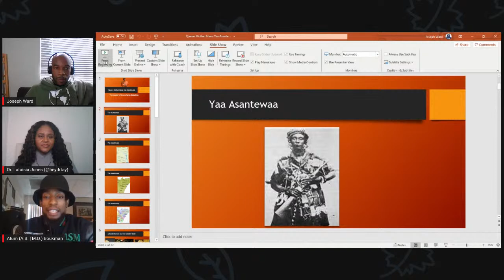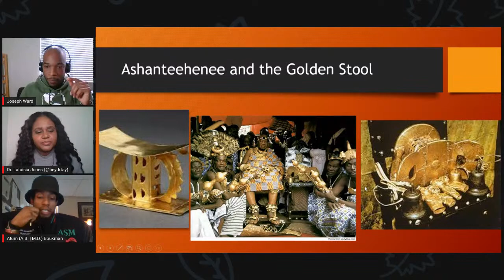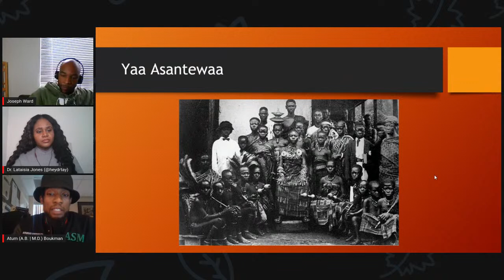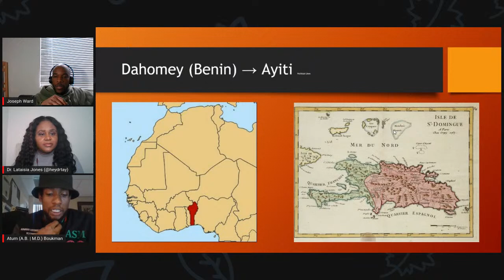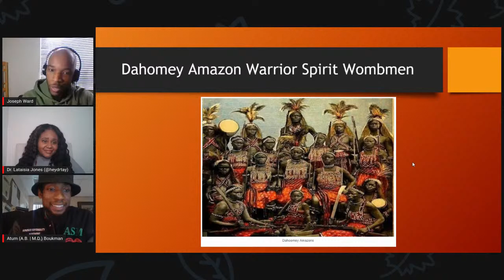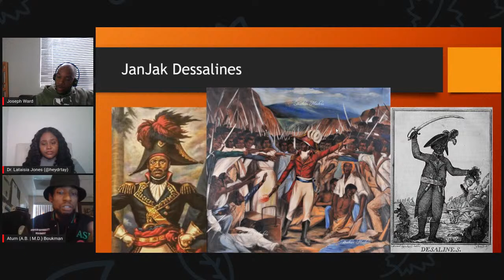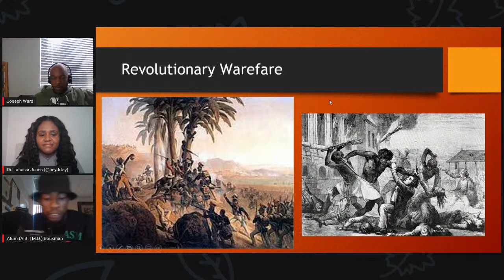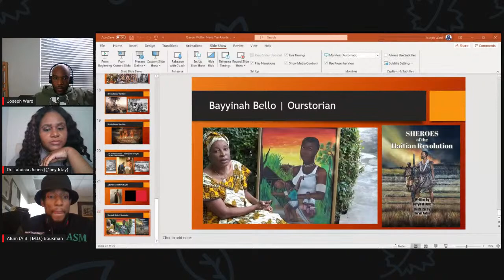African Faces Of Revolution Pt 1 | Yaa Asantewaa & Agbaraya Tante Toya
Joseph is joined by Dr. Boukman & Dr. Jones to discuss the African Faces of Revolution, featuring Yaa Asantewaa & Agnaraya Tante Toya

to download our African history curriculum app

Connect on LinkedIn: Joseph Ward

Follow Dr. Tay on IG: @heydrtay